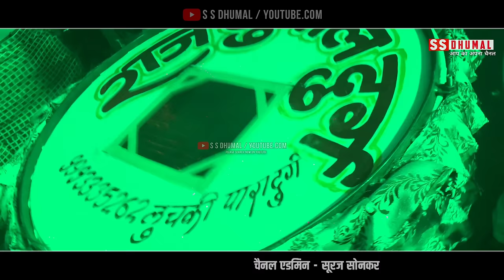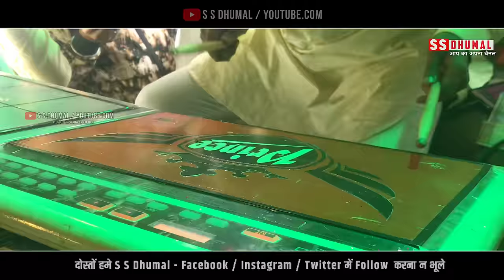Mela Dilon Ka Aata Hai | Mela Dilon Ka Song | Dj Dhumal | Durg Urs 2022 | Raj Dhumal Durg